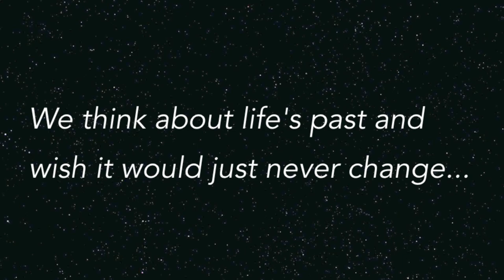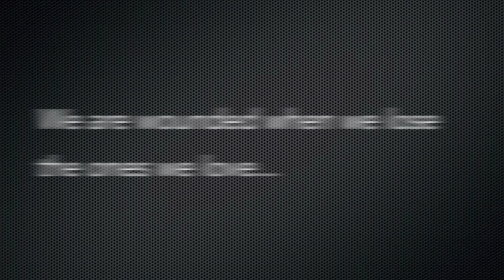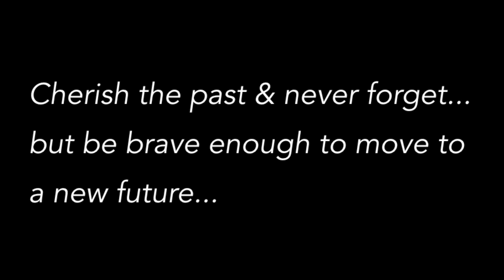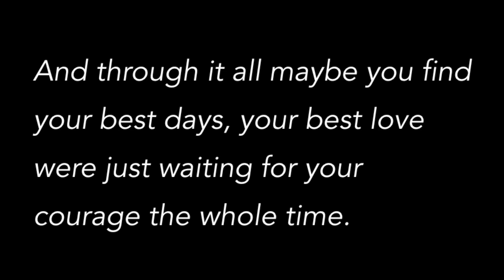Mountain Dog Renewal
After some years of sadness and regrouping,  we announce a new chapter, a new beginning for TNP.  Perhaps our best yet.

Grab some tissue on this one as we remember where we've been, remember Allie's loss, and then look forward to a wonderful new beginning in TNP.  Don't count yourself down and out...be brave and go to those new horizons that just await your courage. Say hello to "Macie."

Always glad to have you!